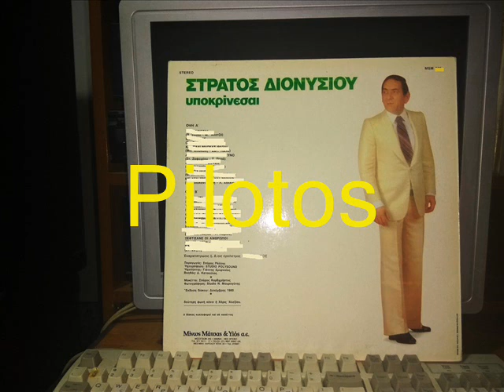ΞΕΦΤΙΣΑΝΕ ΟΙ ΑΝΘΡΩΠΟΙ - ΔΙΟΝΥΣΙΟΥ ΣΤΡΑΤΟΣ